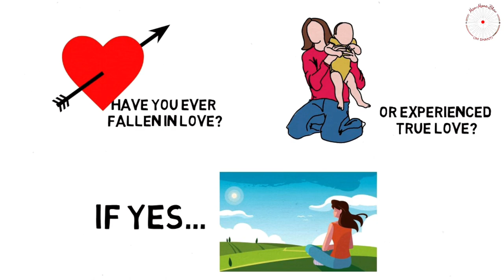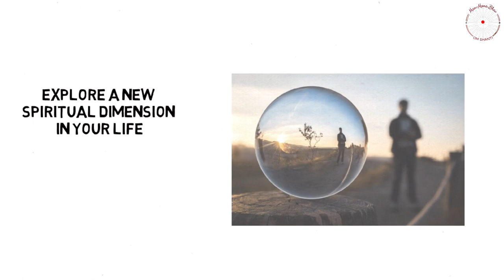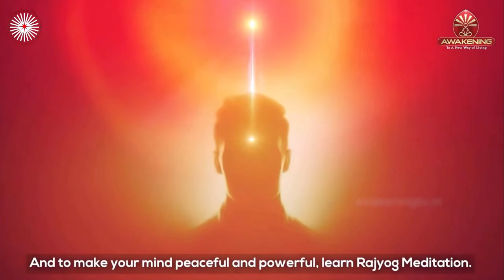राजयोग मेडिटेशन कोर्स - Day 01 - Introduction & Benifits of Rajyoga - White Board Animation Videos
► Day 1 of Rajyoga Meditation -

► Rajyoga meditation is the easiest form of meditation. It is a loving connection between the soul and the supreme soul, practicing Rajyoga gives inner joy and strength. We are starting with a whiteboard video series to explain you the  method of Rajyoga.

⭐️ Rajyog Meditation ⭐️

7 days,
1 hour daily,
[free of cost] ⬇️

► Learn Free Rajyoga Meditation at your nearest
Brahma Kumaris Center ⬇️

 OR

► ॐ शांति आप सभी भाई बहनो का दिल से आभार

⭐️ [FOLLOW US] ⭐️

👉🏻 shorturl.at/dtwFW

👉🏻 shorturl.at/auvCX

👉🏻 shorturl.at/opqDR

👉🏻 shorturl.at/lwMOY